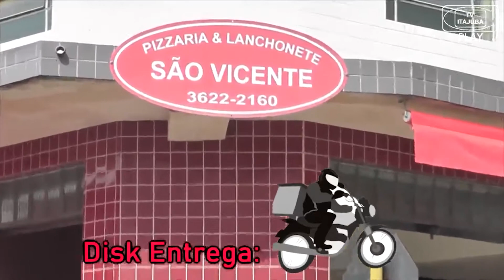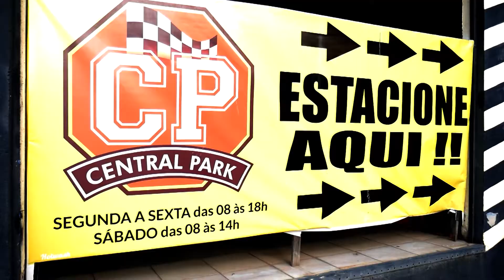Condutores com Necessidades Especiais | O TRÂNSITO E VOCÊ